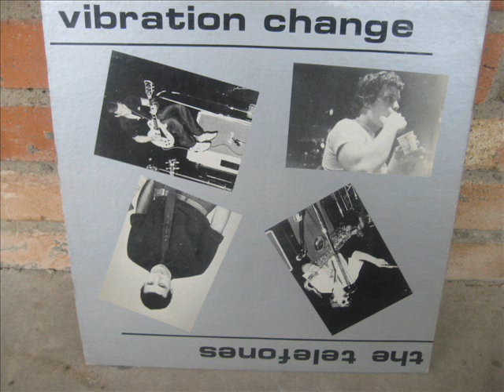Vibration Change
Music from the Telefones of Dallas, Texas circa 1980